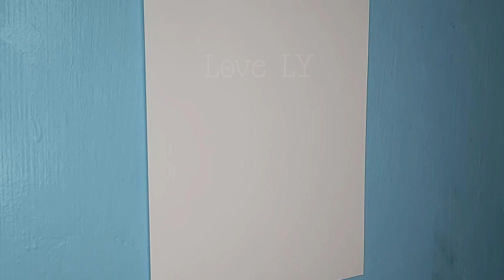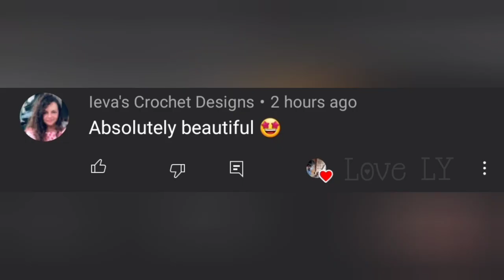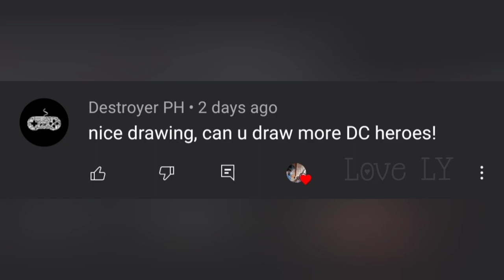Commission Portrait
COMMISSION PORTRAIT #3 ꟾSPEED DRAWING ꟾREALISM ꟾCHARCOAL POWDER ꟾGRAPHITE PENCILS ꟾPORTRAIT ꟾPH 2021

Materials used:
DONGXU ART (SOFT, HARD) - Powdered Compressed Charcoal
MITSU-BISHI (6H) - Graphite Pencil
FABER-CASTELL - Kneaded Eraser
TENWIN - Electric Eraser
COROT (Black) - Coloured Charcoal Pencil
ORANGE (200gsm) - Vellum Board
Makeup Brushes
Paint Brushes